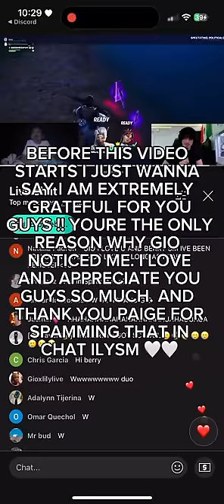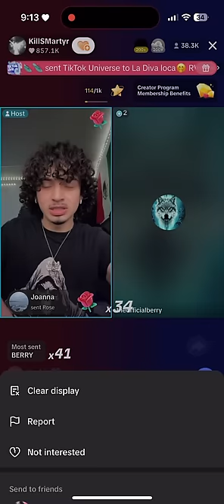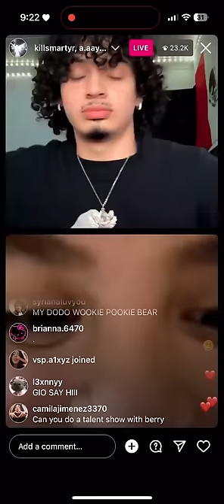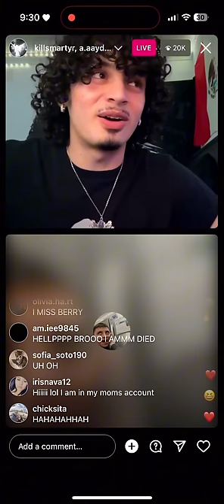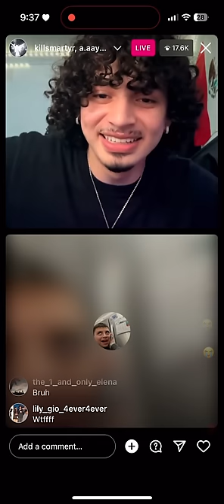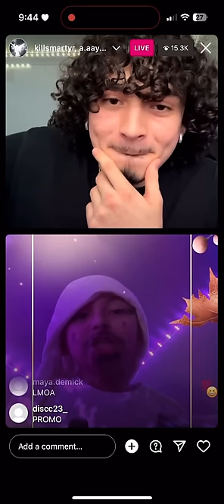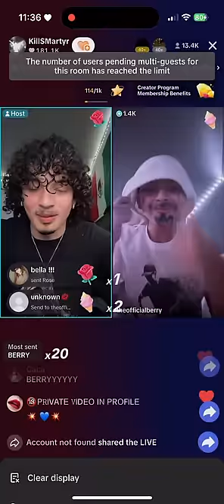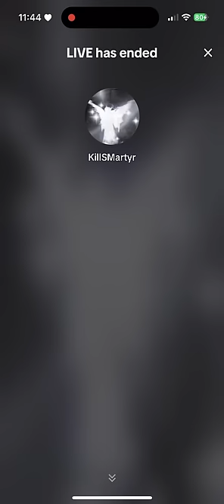GIO AND BERRYS LIVE 1/22/24 (GUYS HE KNOWS ABOUT THIS CHANNEL 🤗🤗)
I love you 0x. My dms on tiktok are open if anyone needs to vent 🫶🏼🫶🏼

AND TYSM FOR 6K I LOVE AND APPRECIATE YOU ALL 🤍